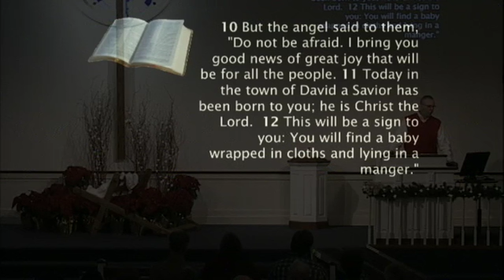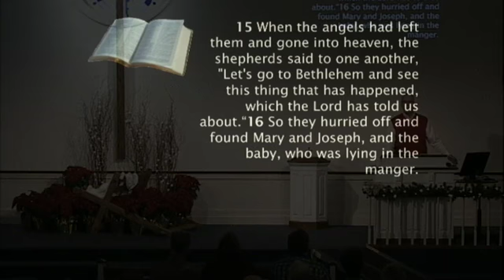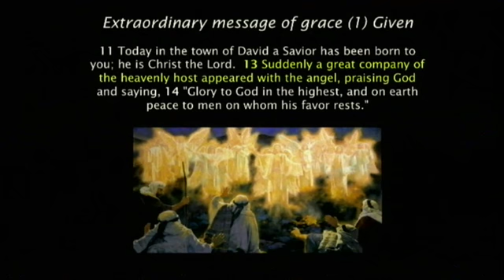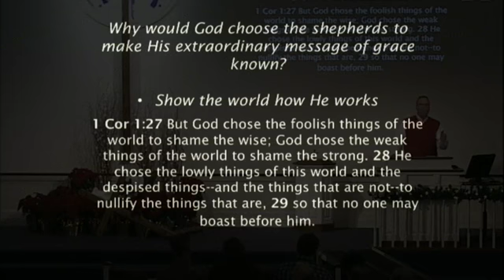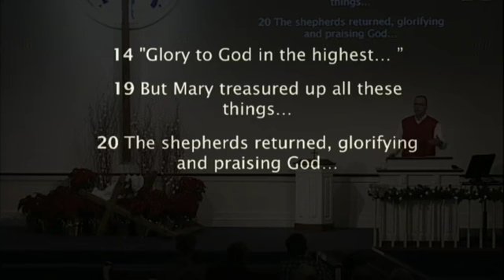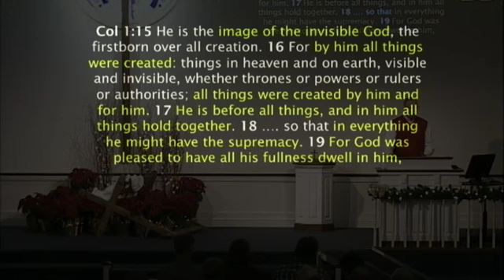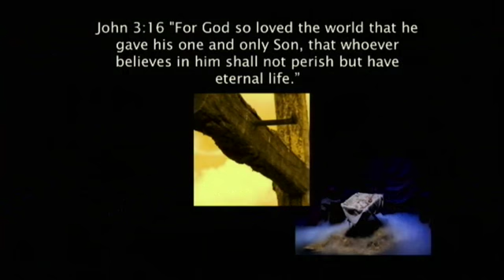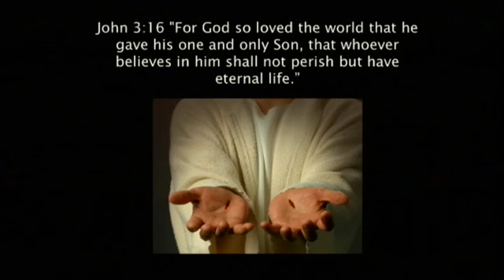No Nobodies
SPEP Services
Luke 2:1-18
Rev. Bill Evans